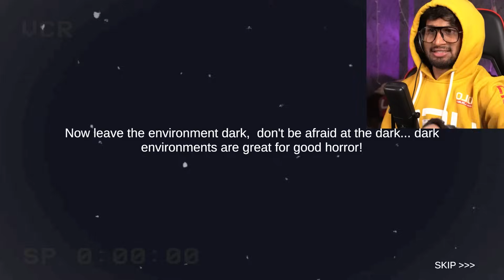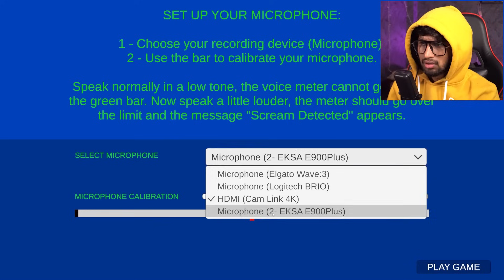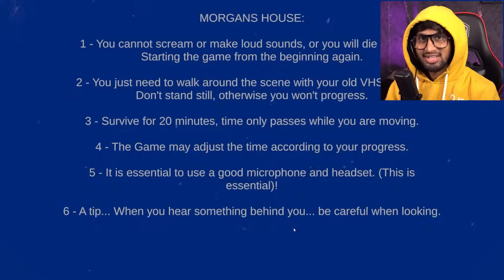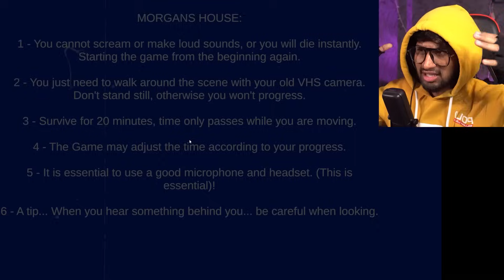IF YOU SCREAM THEN YOU WILL DIE! | Shhh! Gameplay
DON'T SCREAM | Shhh! Horror Gameplay